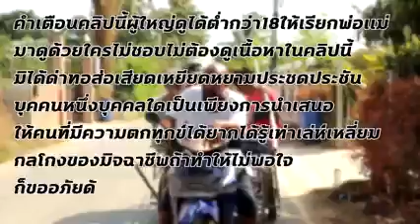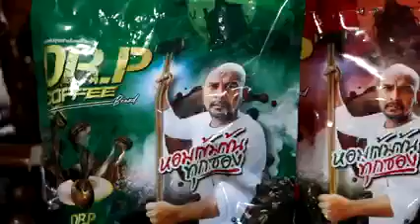ป้ารัตนาบ้านหมอปลา